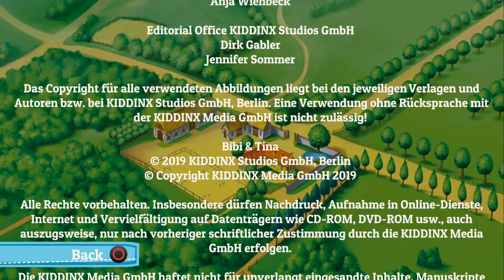Bibi & Tina at the horse farm FULL GAME Longplay (PS4, Switch)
Bibi & Tina at the horse farm Walkthrough (all missions) FULL GAME Longplay (PS4, Switch)